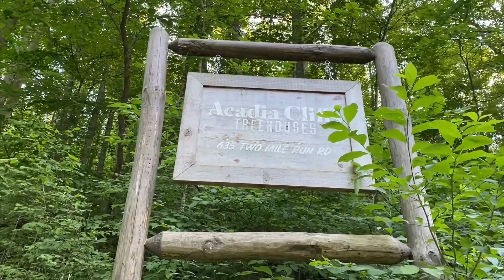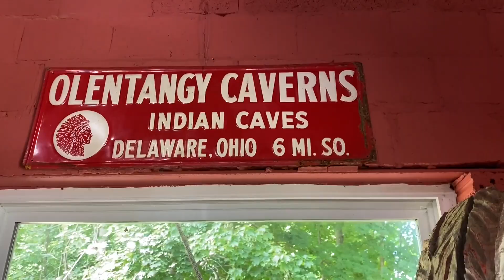STAYING AT THE ACADIA CLIFFS TREEHOUSE CABIN!!!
We had a wonderful time at the Acadia Cliffs Treehouse Cabin in the Hocking Hills area (Cutler, OH) - nature at its pristine best! Had visited this place six months back unfortunately, there was a power outage in the area, and we were not able to spend the night. We more than made up for it this time around!